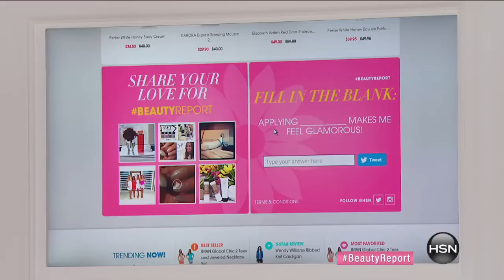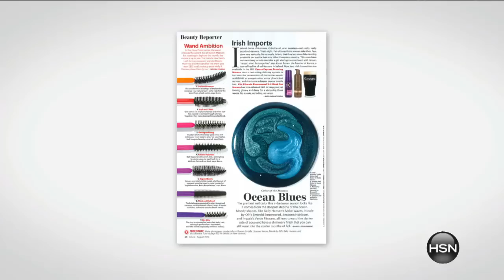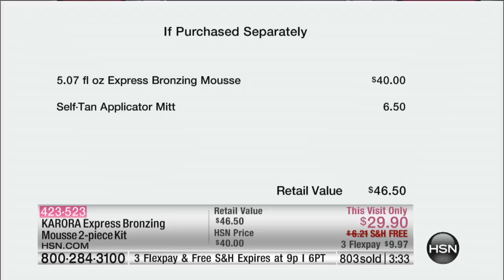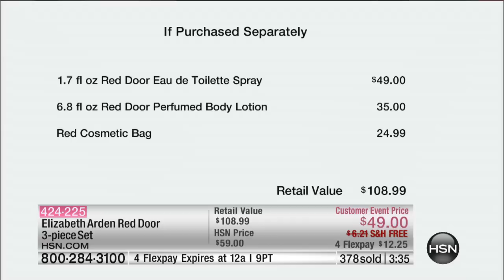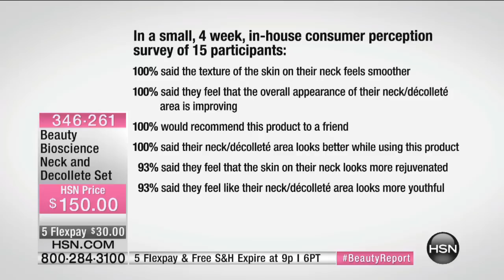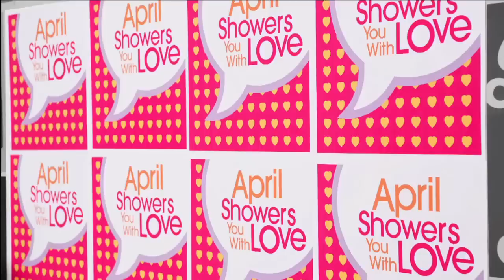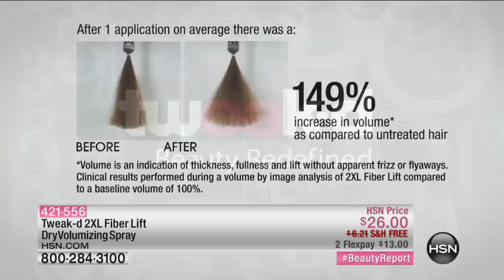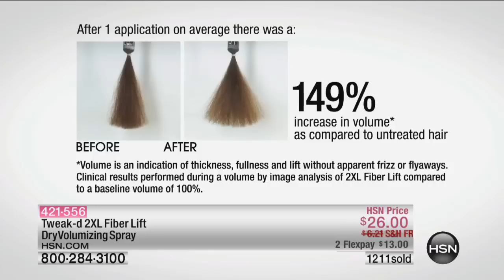HSN | Beauty Report with Amy Morrison 04.16.2015 - 7 PM